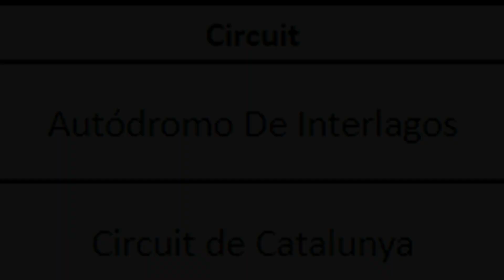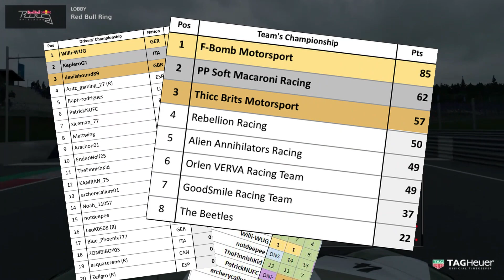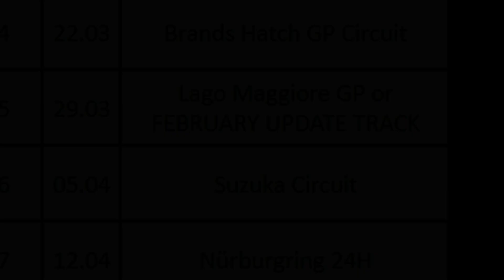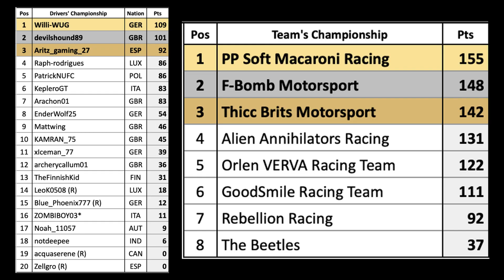Battling Has No End | GGRC Season IV Cinematic Highlights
What a season it's been! I hope you like this cinematic montage I've made out of all races of the GGRC Season 4 Porsche Supercup, it's taken a lot of effort to make! Hopefully I'll get to upload more videos about last season.

Wanna know more about Gas Guzzler's Racing Club?